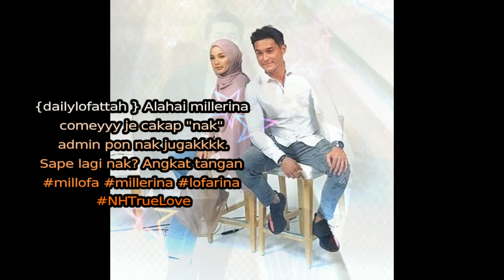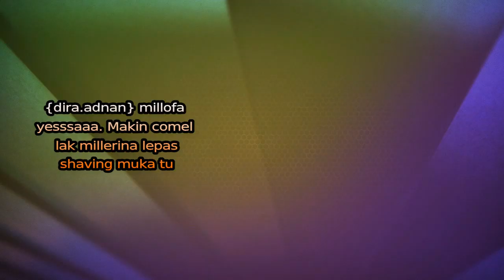Miller Mengaku Nak Berlakon Filem Dengan Neelofa